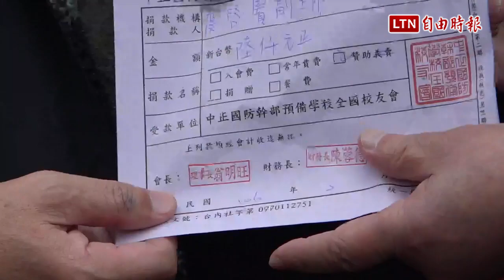搶黃復興票 詹啟賢挺八百壯士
部分退伍軍人團體發起「八百壯士捍衛權益行動」在立法院前輪值抗議，國民黨主席參選人詹啟賢今現身力挺，詹啟賢強調，國家面臨年金的困境不是退伍軍人造成的，而是政府的責任，退伍軍人站出來捍衛尊嚴應該支持。